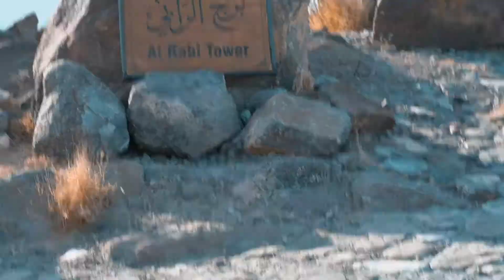عروس الساحل الشرقي خورفكان